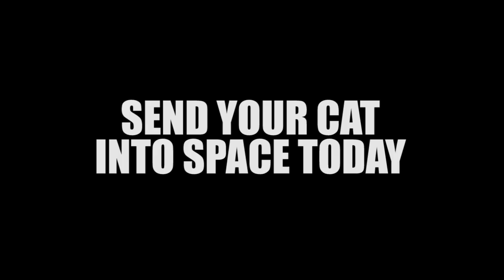Nyan Burlioz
A simple test sending cats to space.